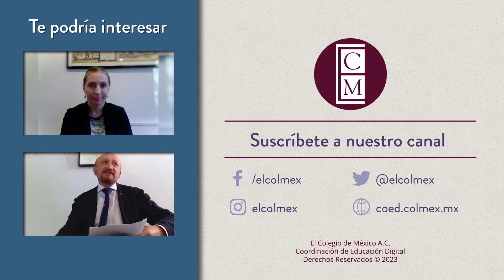Las elecciones presidenciales, partidos, candidatos y estrategias políticas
Participa Scott Martin
Profesor de Estudios Latinoamericanos y Ciencia Política de la New School University.